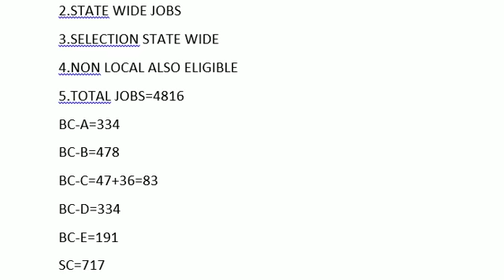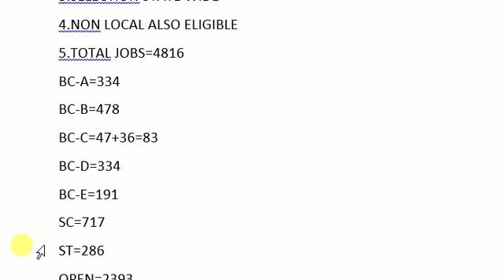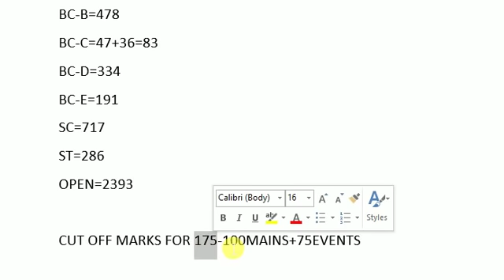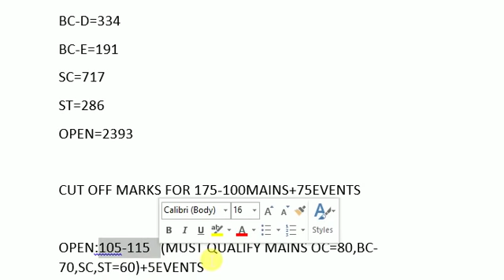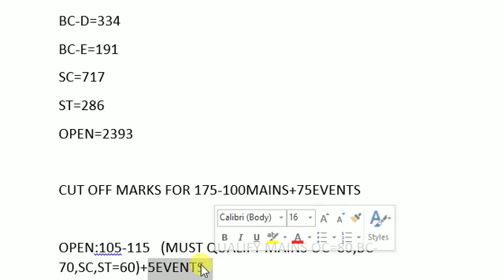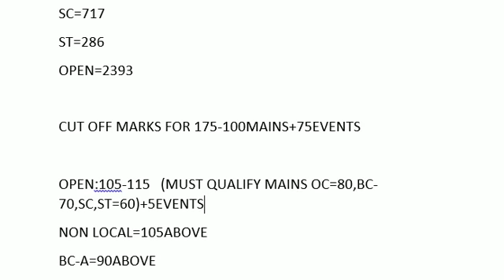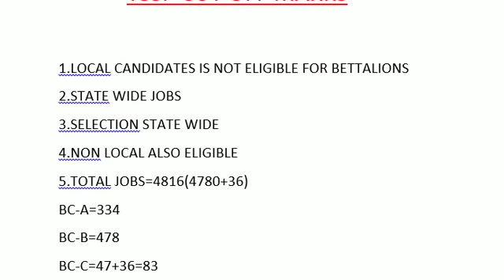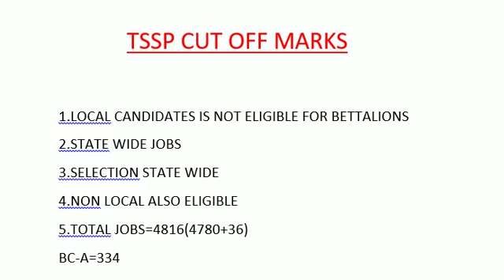🔥telangana police constable TSSP expected cut off marks 2019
Tssp latest notification expected  cut off marks 2019.

👍this also say about👍

tssp cut off marks,ts police latest notification updates,telangana police constable cut ofd marks 2019,ts police cut off marks 2019,ts police constable exam updates

telugu rs agarwal book

rs agarwal book

hitec vijayarahasyam book

rrb ntpc important telugu book

reasoning imp book

english book for exams